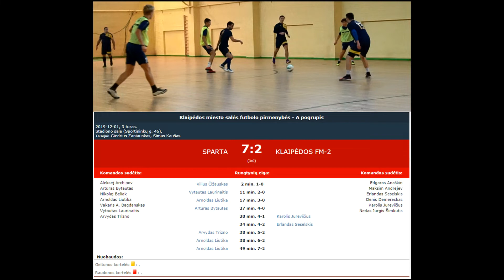"Sparta" - "Klaipėdos FM-2" 7-2 (3-0)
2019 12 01 Klaipėdos miesto salės futbolo pirmenybių A pogrupio rungtynių "Sparta" - "Klaipėdos FM-2" 7-2 (3-0) video apžvalga.